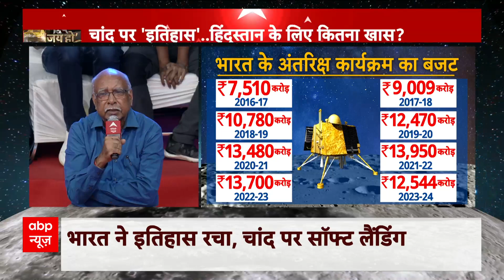Chandrayaan 3 Landing : Graphics के जरिए समझिए Mission Moon की सफलता से क्या मिलेगा ? | ABP News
India Over The Moon: Chandrayaan-3 has landed softly on the Moon’s south pole, making India the first country to achieve a soft landing on the lunar south pole. Chandrayaan-3 touched down on the Moon at 6:04 pm IST on August 23, 2023. All the phases of descent during the ‘15 minutes of terror’ were successfully completed. Chandrayaan-3 underwent initial preparation, velocity reduction, orientation change, attitude hold phase, fine braking, final descent, and touchdown. Powered descent began after the automatic landing sequence was initiated.

After the Vikram lander successfully landed on the lunar south pole, the sensors signalled the computer onboard the spacecraft. The Pragyan rover will be unfurled three-and-a-half hours after the lunar dust has settled down.

The lander's payloads are Chandra's Surface Thermophysical Experiment (ChaSTE), Instrument for Lunar Seismic Activity (ILSA), Laser Retroreflector Array (LRA) Rover, and Radio Anatomy of Moon Bound Hypersensitive ionosphere and Atmosphere (RAMBHA).

ChasTE will carry out measurements of thermal properties such as thermal conductivity and temperature of elements on the lunar surface near the south pole; ILSA will measure the seismicity around the landing site and describe the structure of the lunar crust and mantle; and RAMBHA will study the gas and plasma environment.

The rover is equipped with two payloads, which are the Alpha Particle X-ray Spectrometer (APXS), and Laser Induced Breakdown Spectroscope (LIBS).

APXS will help determine the elemental composition of the lunar soil and rocks around the landing site. The elements to be studied include magnesium, aluminium, silicon, potassium, calcium, titanium and iron.

LIBS will conduct qualitative and quantitative elemental analysis in order to infer the chemical and mineralogical composition of the lunar surface.

Chandrayaan-3 will operate on the Moon for about 14 Earth days.